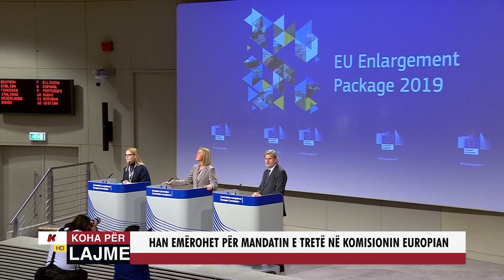HAN EMËROHET PËR MANDATIN E TRETË NË KOMISIONIN EUROPIAN